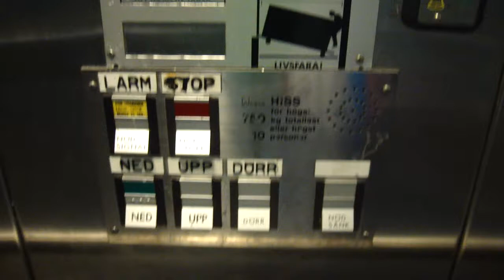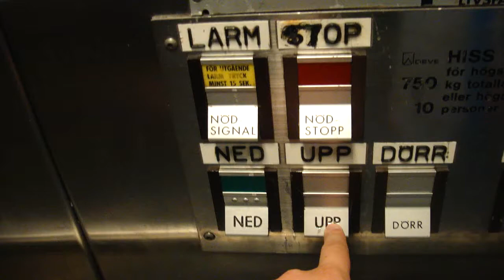DEVE Hydraulic Elevator @ Barkarby Railway Station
BKB 63351